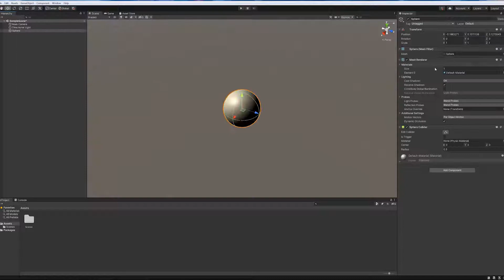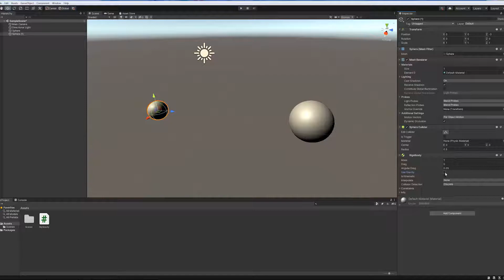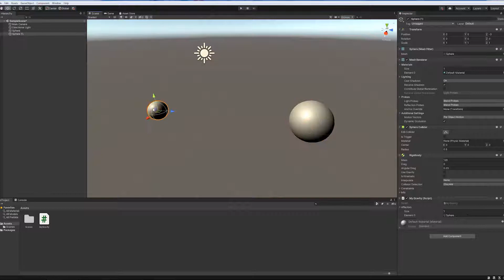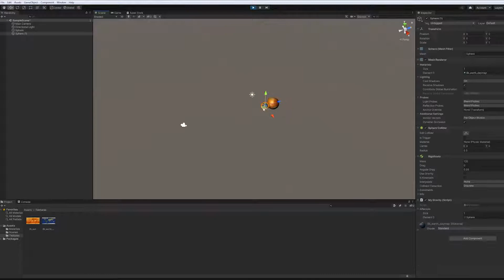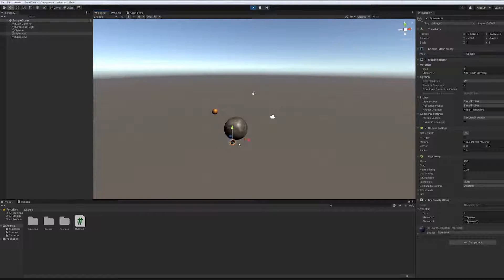Unity - Силы притяжения тел. Солнечные и планетарные системы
Всех приветствую на моём канале!
В этом видео мы реализуем несложный скрипт для симуляции планетарных и солнечных систем на движке Unity. Я расскажу про свою реализацию притяжения тел в Unity.
Код основан на формуле из учебника по физике 9 класса, поэтому ты с легкостью сможешь переписать его на любой другой движок, например, Unreal Engine
Материалы из видео:
Код смотри в комментах
Про что бы вы хотели увидеть в следующих видео?